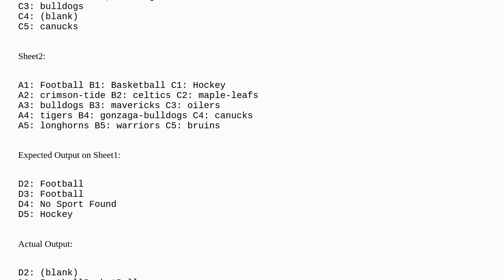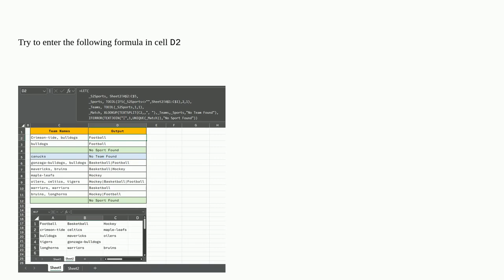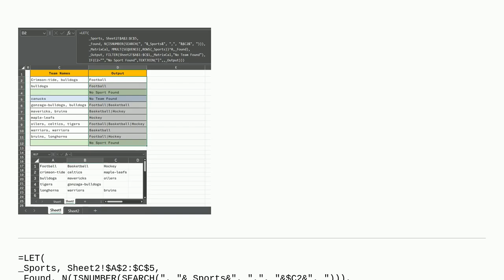Formula for Matching Header to Value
A special thanks goes out to the community

  microsoft-excel-2007 microsoft-excel microsoft-excel-2010 worksheet-function